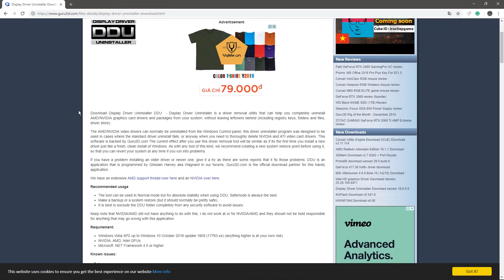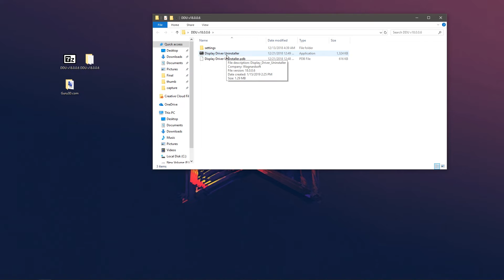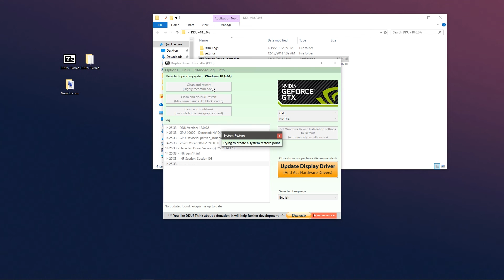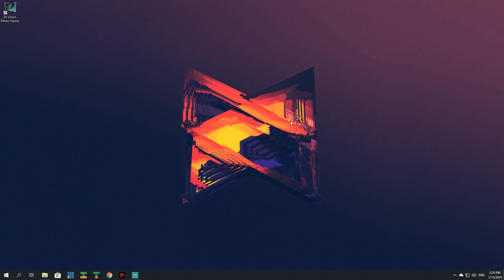HƯỚNG DẪN XÓA HOÀN TOÀN DRIVER MÀN HÌNH | VR ACADEMY